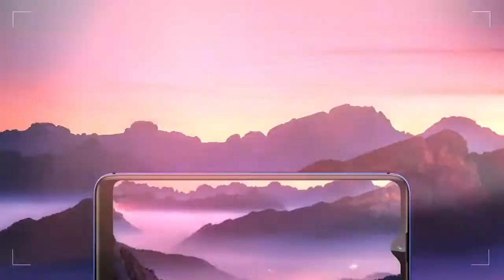NUEVA LÍNEA DE SMARTPHONES LG LÍNEA W